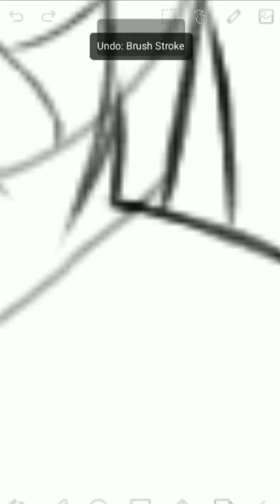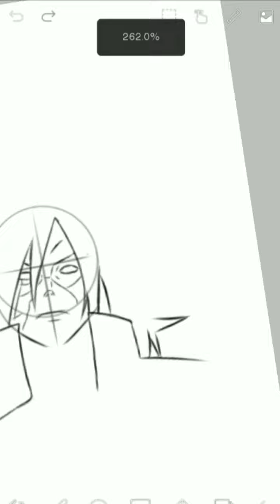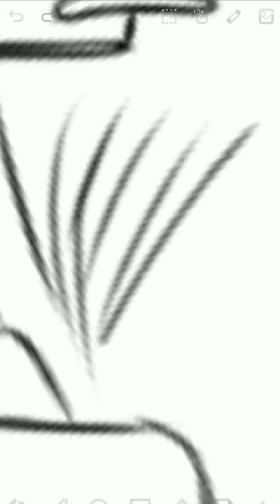How to draw Madara Uchiha easily | naruto | ibispaintx .